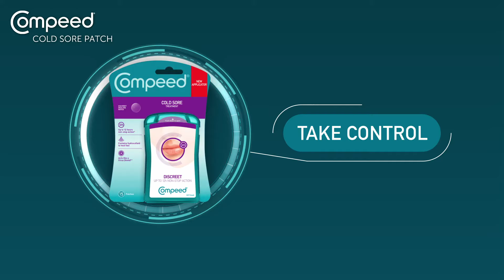Compeed Cold Sore Patch works when wearing a mask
Another reason why Compeed cold sore patches can help heal your cold sore